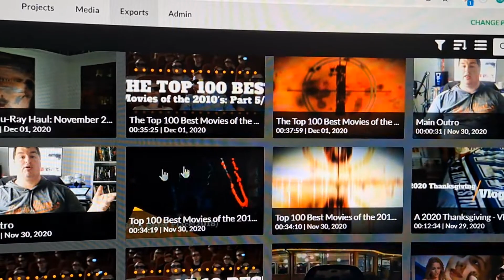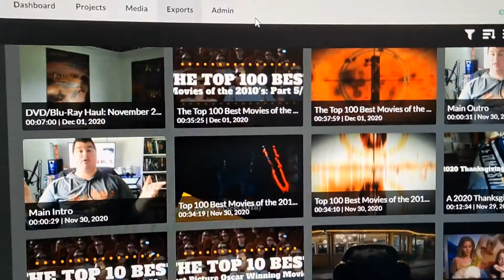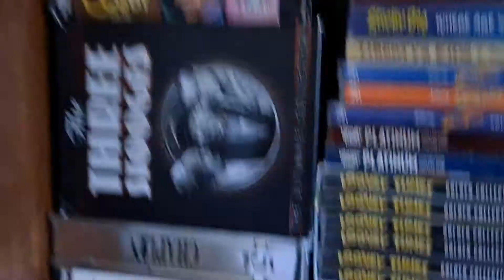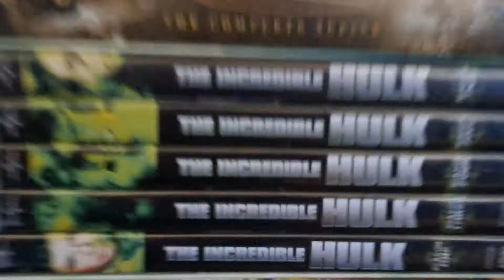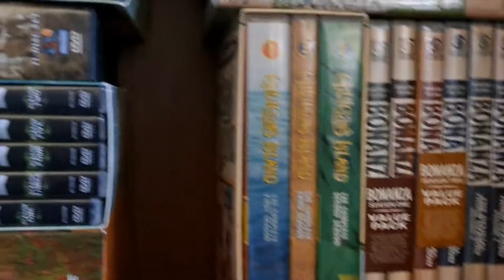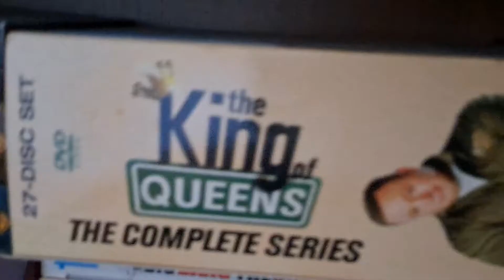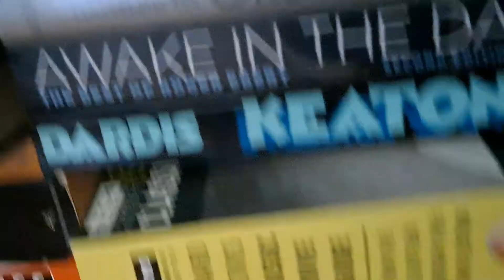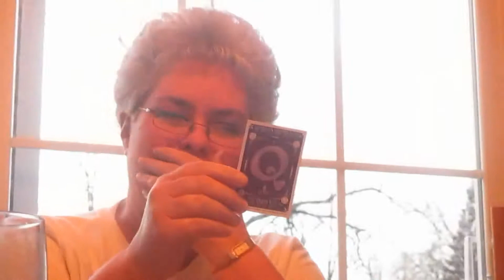Fond Family Memories - Vlog #5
The 5th vlog! I have been vlogging for a month now! Come along with as we take a quick trip down memory lane.